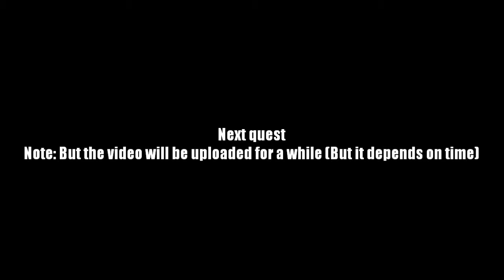AQ Worlds "Frozen Mana" (Quest)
Quest:Frozen Mana

NPCs:Warlic

Monster List:Mana Phoenix

Turn in:Mana Phoenix Egg x7
              Mana Token X x1

Equipment Won:Mana Token XI